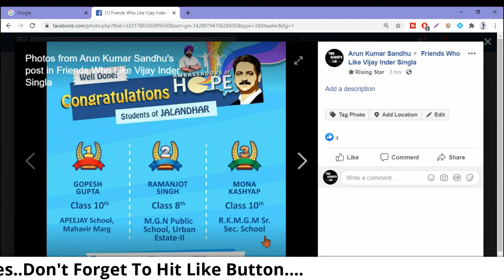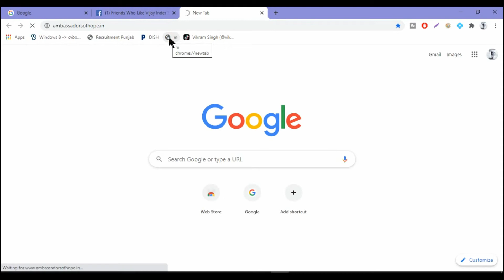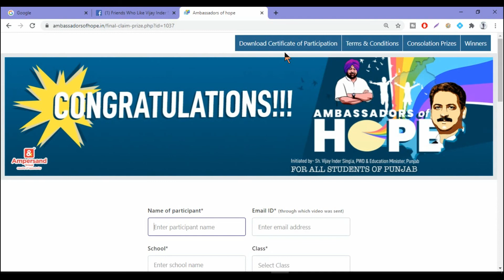ambassador of Hope Jalandhar Districtwise Result Out Claim For Prizes